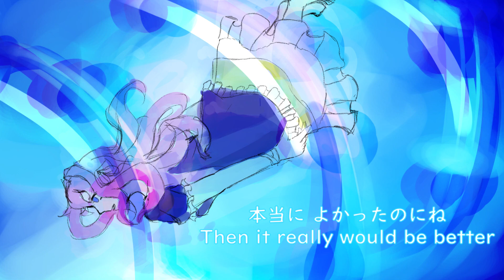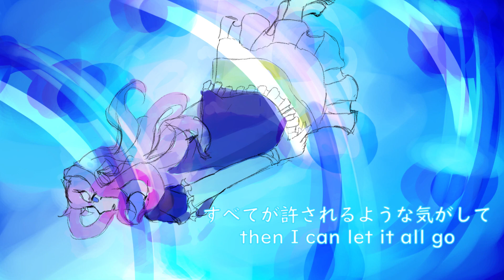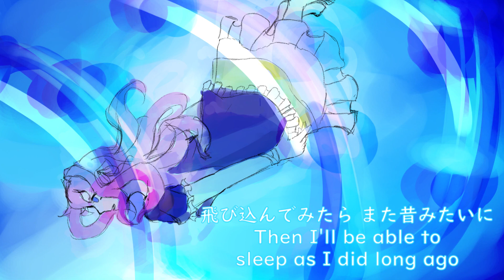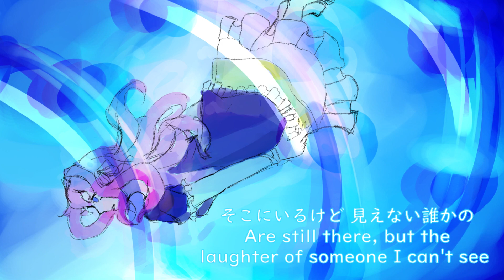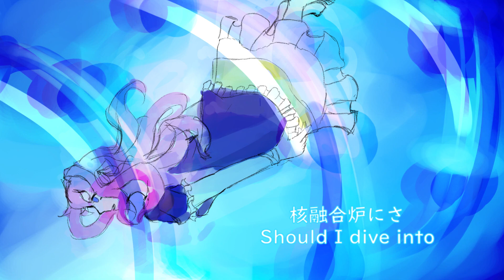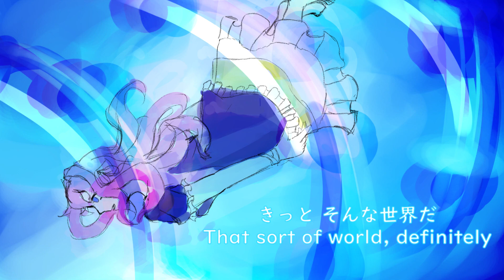《Yamine Renri》Meltdown《Synth V Cover》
rerni scream *again*

the brainrot never ends the brainrot never ends the brainrot never ends th
fun fact this was one of the rerni covers i had planned before renri r2 came out tehe